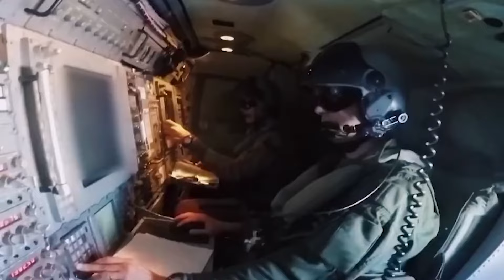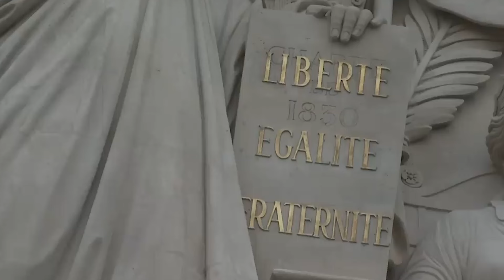War between France and Russia over Ukraine? Macron considering sending troops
French president Emmanuel Macron recently stated that France doesn't rule out the possibility of western or NATO troops being deployed on the ground. However this political declaration has created a political earthquake in Europe.

0:00 Introduction
2:17 Two years since the russian invasion
4:40 Deployment of NATO troops?
6:41 Europe on its own
9:30 Pushing Russia's red lines in Ukraine?
12:00 Conclusions